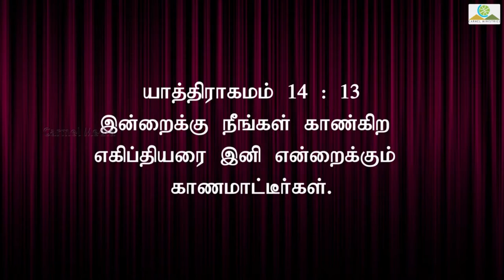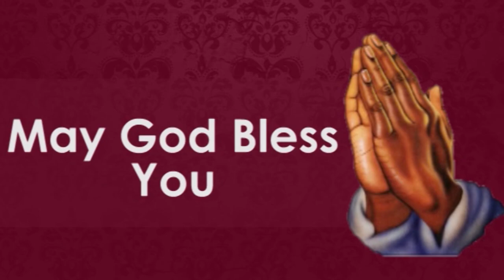கர்த்தரை நோக்கி பார்! 00008 || Truth Nuggets || Pr. Robert Simon | Carmel Ministries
Sermon Title / தேவ செய்தி தலைப்பு : சுதந்தரிக்க தொடங்குங்கள் _ BEGIN TO POSSESS

Our Address:
Carmel Christian Assembly
103, Brickkiln Road,
Purasawalkam,